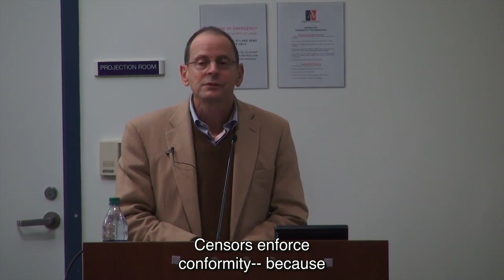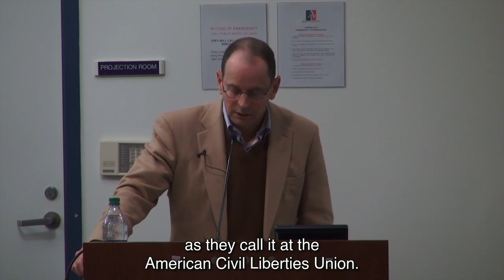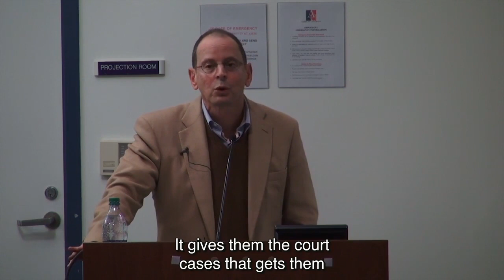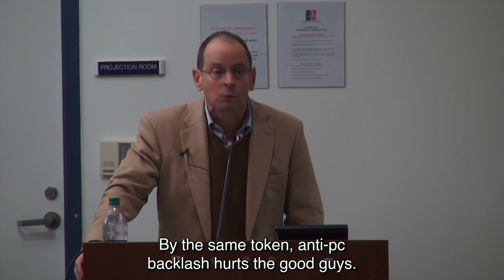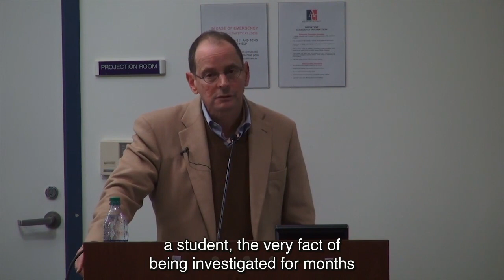Jonathan Rauch’s Top Ten Reasons Not to Silence Speech